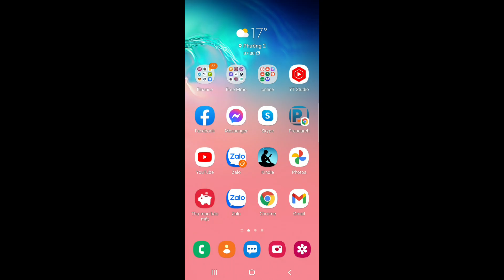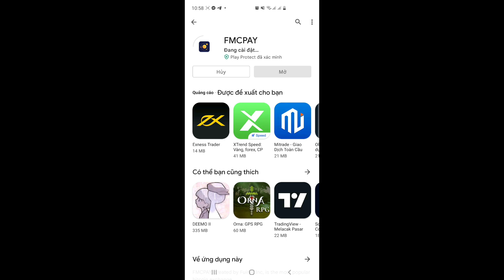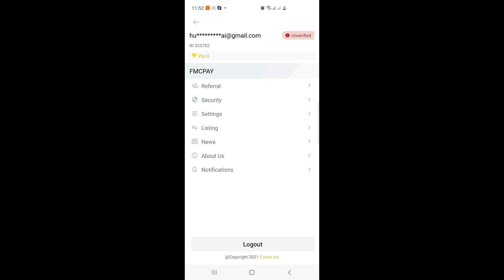Kèo thơm free 1000 FMC Token. Token sàn giao dịch tập trung FMCPAY, y chang BNB của Binance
FMC token sàn giao dịch tập trung FMCPAY của USA.
Đăng kí được tặng free 1000 token.

Ông chồng hay làm. ĐẠI LÝ CHÍNH HÃNG Khóa Đức ABUS. Ghé mua tại
 ❤ Cửa hàng 58 Nguyễn Công Trứ, P8, Tp Đà lạt. Mở cửa từ 16h30-18h30 mỗi ngày, trừ CN
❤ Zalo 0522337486